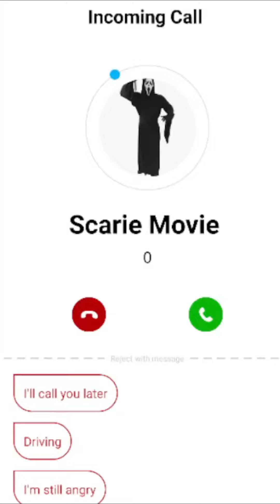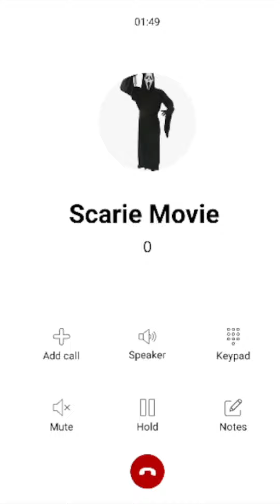Llamada de Scary Movie para los niños que se portan mal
llamadastelefonicas Scary Movie#call
Este contenido se trata para los niños que se portan mal .
Llamada a Scary Movie
Llamada de Scary Movie

Nota. Todas las llamadas de este canal son para alegrar
divertir a todos los niños de todo el mundo sin ofender a
nadie pueden aprender mucho y pasarlo super bien.